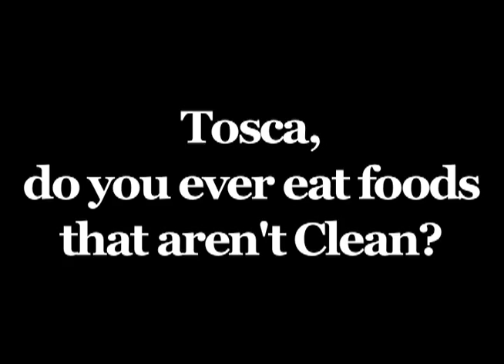Questions from You!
DEK: Tosca Reno, author of The Eat-Clean Diet® series, talks about treat meals and motivation!